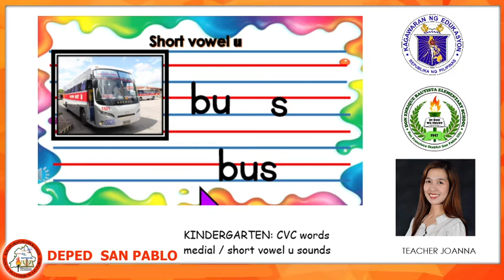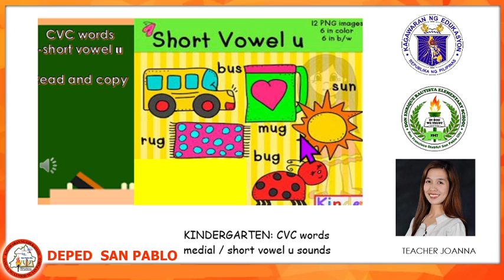KINDERGARTEN CVC words medial short vowel u sounds